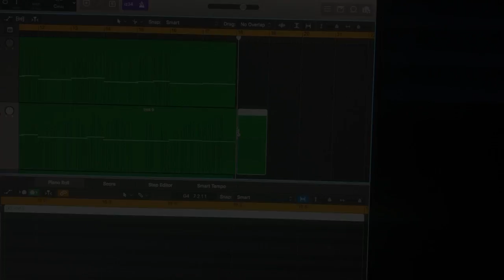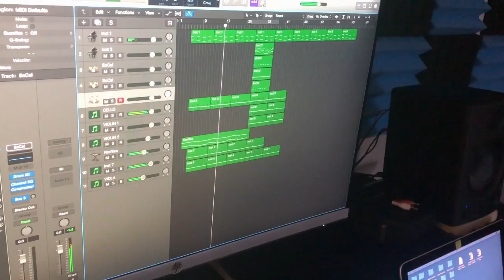SPITFIRE AUDIO SOFT PIANO ORIGINAL PIECE BY ALEX GILES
FIRST DAY IN THE STUDIO TESTING OUT THE GEAR. USING SPITFIRE AUDIO SOFT PIANO LABS, BBC DISCOVERY.